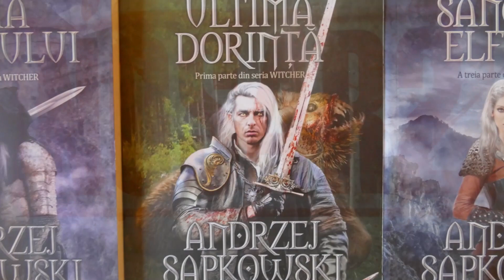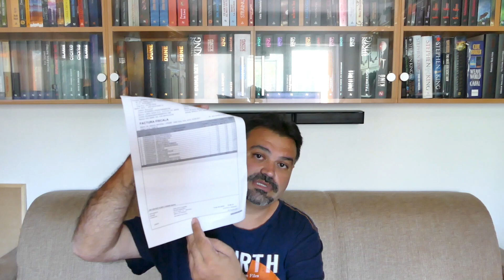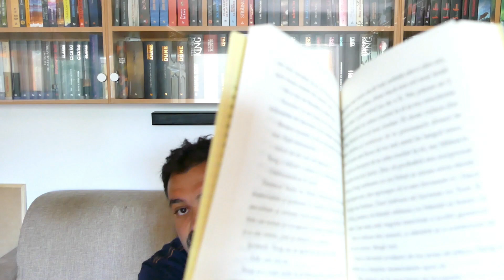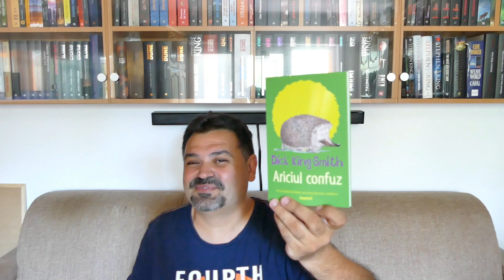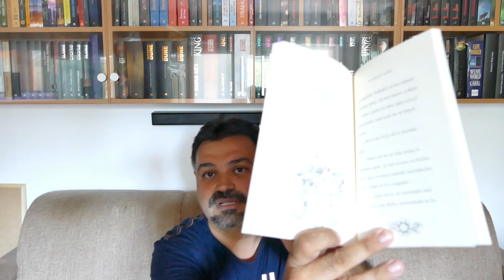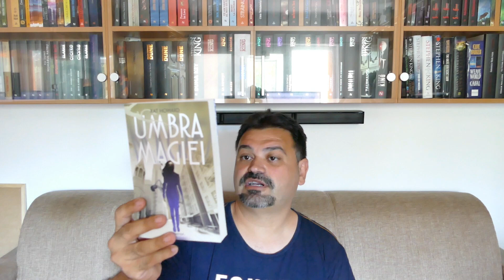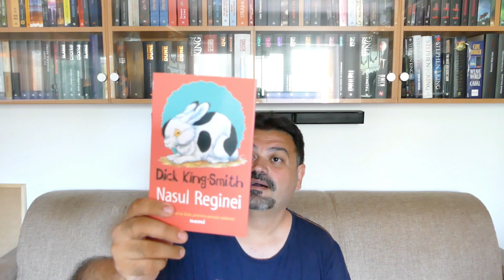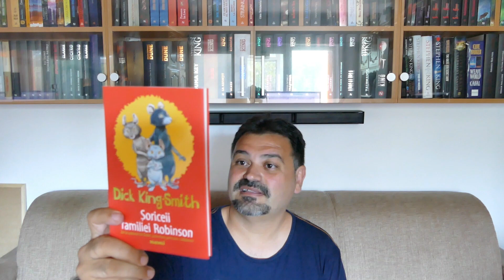Unboxing decembrie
Dor de lectura. In episodul de azi vom face un unboxing